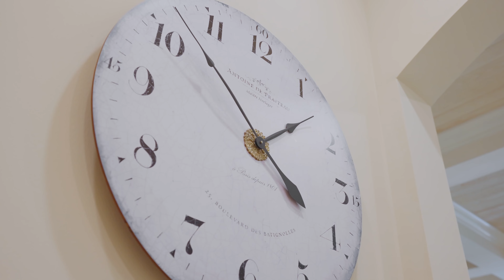Property Showcase | 540 Palm Island Lane, Vero Beach, FL 32963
Welcome to this Palm Island Plantation estate home. Extraordinary attention to detail throughout the 4,731-plus AC square feet with 4 bedrooms, 4.2 baths including the guest house, and 3-car garage. No detail has been overlooked from the marble floors with 7.5-inch baseboards to the custom ceilings with crown molding. Featuring granite counters and high-end appliances in the kitchen. The expansive primary suite features a custom walk-in closet, bath with marble counters, whirlpool tub, vaulted barrel ceiling and private courtyard. Enjoy outdoor living under the expansive loggias or lounge out by the pool in complete privacy.